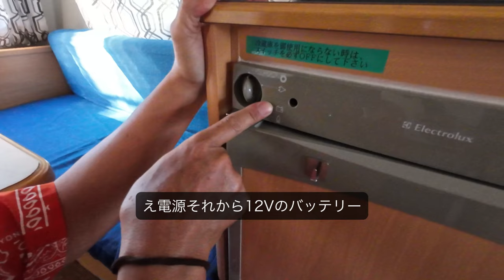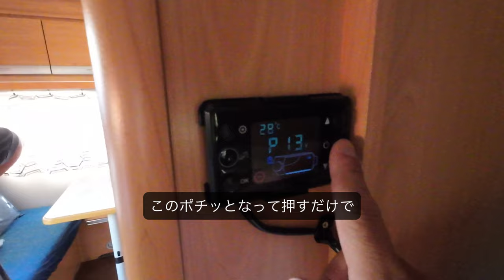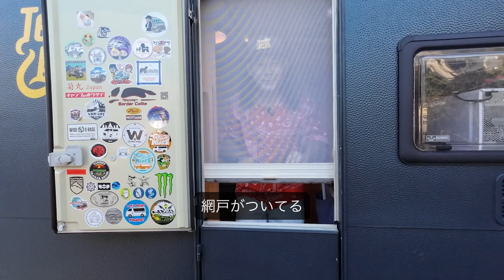キャンピングトレーラーを売ります！（トレーラールームツアー）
テンネンパーマのキャンピングトレーラーを売ります！
こちらのルームツアー動画でトレーラーのスペックから設備を全て紹介しています。
もし購入に興味ある方はテンネンパーマのInstagramからDMをください。
販売希望金額やトレーラーのスペック表をお送りします。
是非、これからも旅を続けてくれる人に購入してもらえたら嬉しい！

■ Tennenperm design.